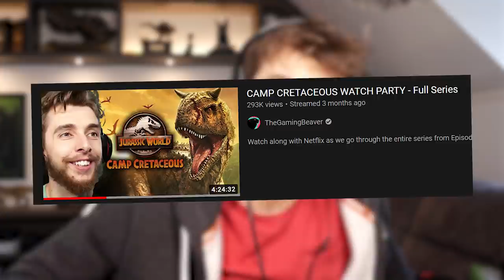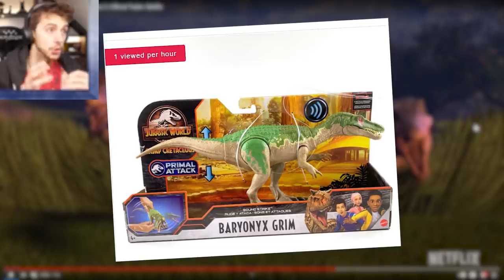REACTING TO CAMP CRETACEOUS SEASON 2 TRAILERS!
Season 2 of Jurassic World Camp Cretaceous is around the corner and it's time to take a look at the trailers. Will we see Billy, I mean Eddie, i mean Ben AGAIN!?!?!